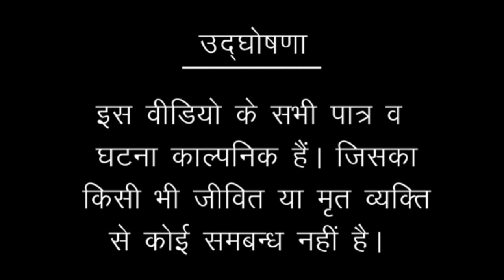KARZ...||Web-series(Part1) -2018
CAST:- HUKAM SINGH - MADAN
             JALIM SINGH    - SOOKHA
             JAI PRAKASH    - JAGGI
             BHUPESH CH.   -  VIKASH
             MAHENDRA       -  BANK WALA
             AMAN                 -  BANK WALA
             VIKASH               -  SOOKHA'S SON

Video By:- Mahesh Panchal & Team

PRODUCER :- JAI PRAKASH (J.P.)

STORY,SCREENPLAY,EDIT,DIRECTION :- BHUPESH CHAUDHARY

हमारे चैनल पर प्रसारित होने वाली सभी विडियो केवल मनोरंजन के लिए हैं | जिनका सम्बन्ध किसी भी जीवित या मृत व्यक्ति, वस्तू या स्थान से नहीं है | अगर किसी को ऐसा लगता है तो इसे सिर्फ एक संयोग कहा जायेगा | हमारा उददेश्य किसी की भावनाओं को ठेस पहुचाने  का नहीं है |